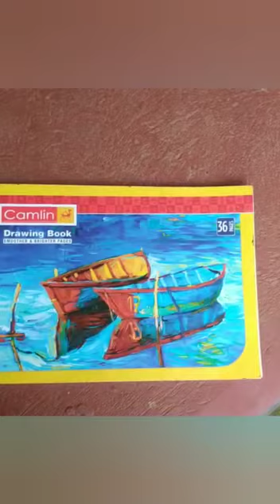My pencil drawing/malayalam/Aminas world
My pencil drawing

please support